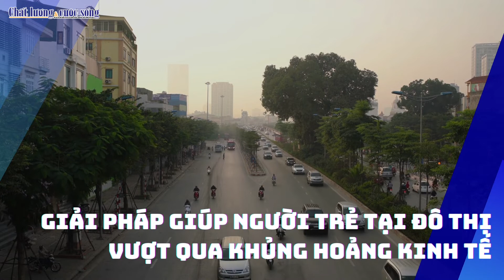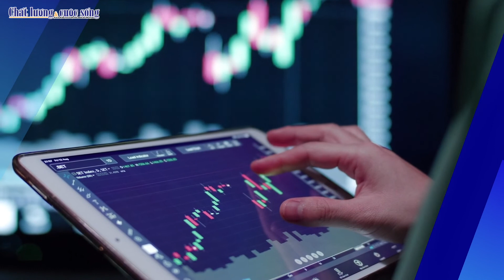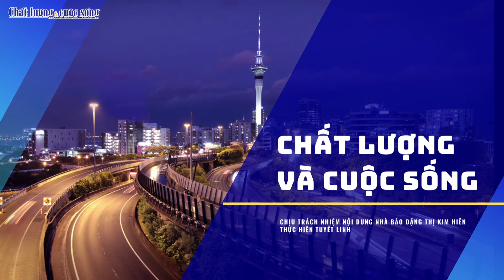ĐIỂM TIN NGÀY 17/6/2022: Tỷ lệ chọi lớp 10 công lập tại Hà Nội cao nhất trong 7 năm qua.